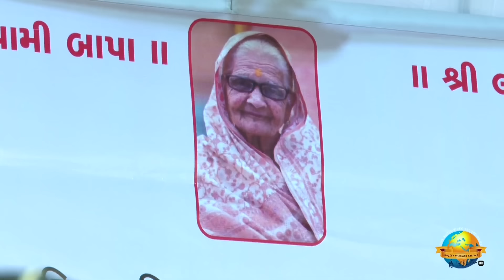Bhageshree Ben (Bhagu fai) - Bhandaro | Tared | 17/09/2024 | Morari Bapu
Bhageshree Ben (Bhagu fai) - Bhandaro

Date: 17/09/2024
Location: Tared - Gujarat, India